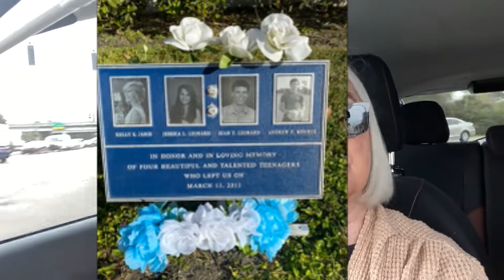Drive With Me – Episode 1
I hope to encourage others who are caregivers for their elderly parents; share beauty tips, my love of fashion and decor; and inspire and uplift others through my faith, and life experience thus far.